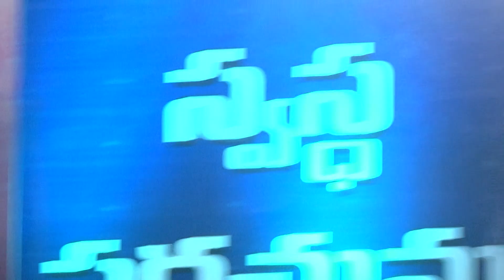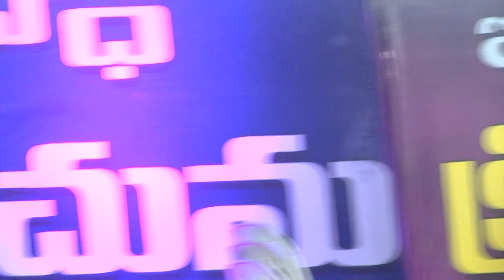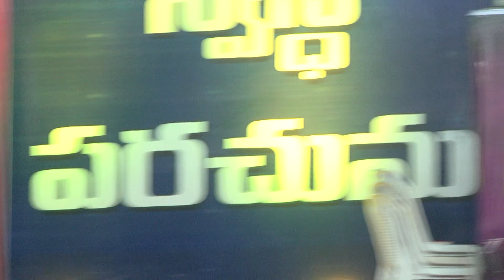Emmanuel Baptist Church Meetings - Day 1 || Rev. Kishore Babu || Holy Revival Worship Summit-Part 14